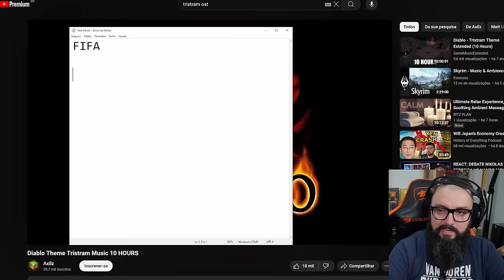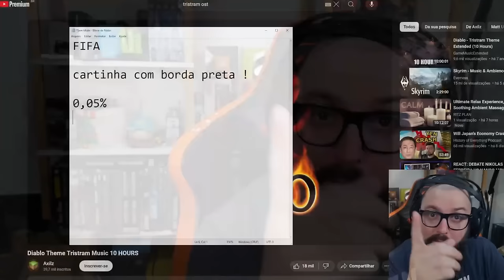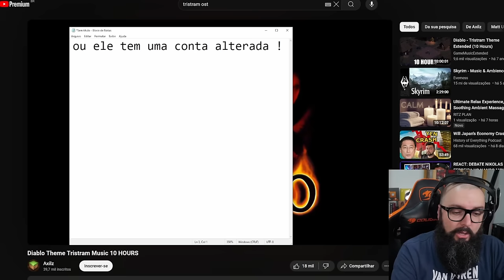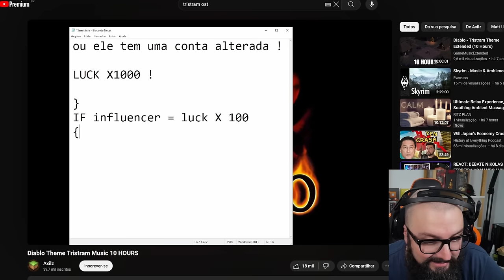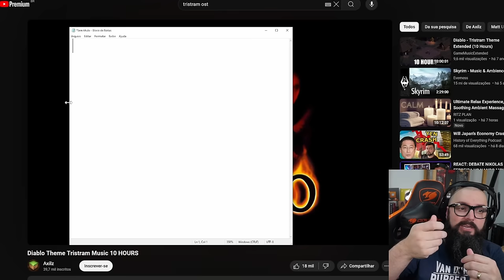Esse Jogo Não Me Engana !